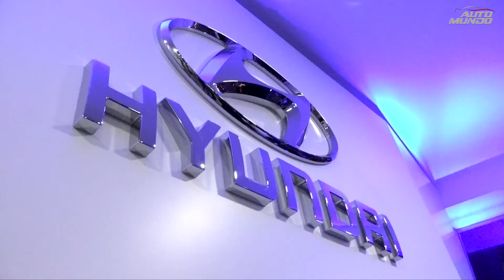Hyundai: Primer tienda boutique